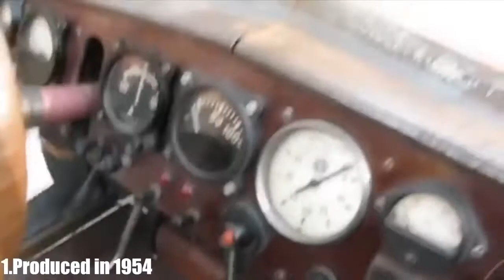Top 25 Crazy Mini Vehicles with Engines.harley davidson, homemade, crazy motor, Engines,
This video is about Crazy Engines Swaps in Mini Vehicles.. If you wanna see some Best Mini Vehicles with Engines  watch this video.

motorcycles vs cars,
motorcycles kids,
motorcycles fails,
motorcycles games,
motorcycles doing wheelies,
motorcycles 2018,
motorcycles running from cops,
motorcycles and dirt bikes,
motorcycles and four-wheelers,
motorcycles and cars
harley davidson 48,
harley davidson road king,
harley davidson fat bob,
harley davidson v rod,
harley davidson dyna,
harley davidson sound,
harley davidson roadster,
harley davidson street rod,
harley davidson 2018,
harley davidson,